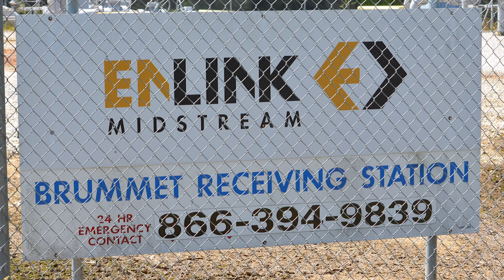Enlink Midstream Brummett Receiving Station, DeSoto Parish, LA (Aug 2017)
Enlink Midstream
Brummett Receiving Station
Gloster, DeSoto Parish, LA
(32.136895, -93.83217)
Filmed 8/22/2017